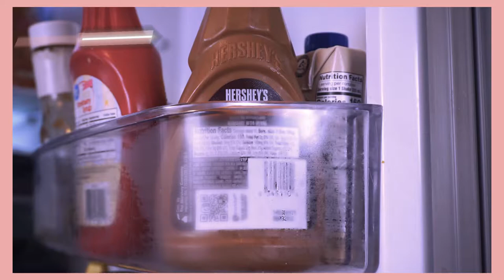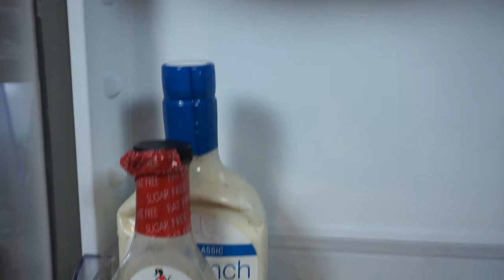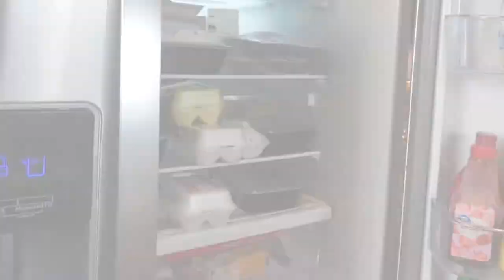✨DEEP CLEAN & ORGANIZE MY NEW REFRIGERATOR FOR 2021!✨ REFRIGERATOR CLEANING HACKS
Hey you! Today I share HOW I CLEAN MY FRIDGE for the new year! I share TIPS AND TRICKS ON HOW TO CLEAN MY FRIDGE. I have a LARGE FAMILY  and it can be tough keeping the fridge clean so we have to do this process more often than some. Does anyone have a hard time keeping the fridge clean? I share a little MOTIVATION ON CLEANING MY REFRIDGERATER.